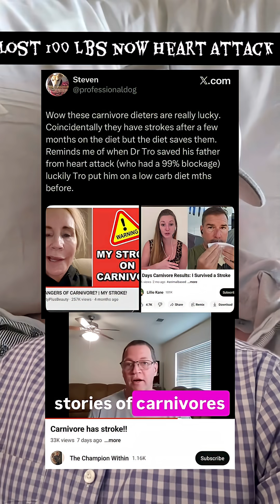Carnivore Has a Heart Attack!